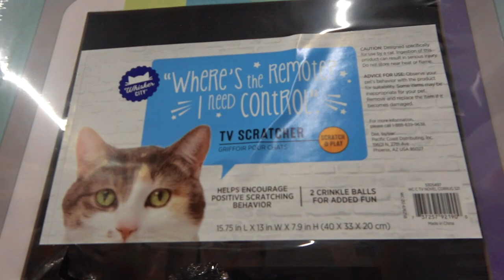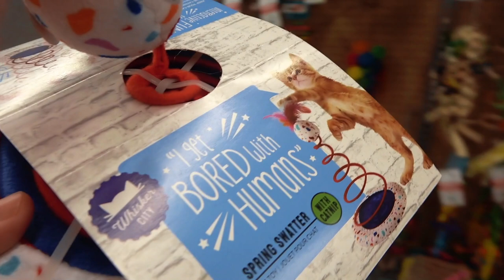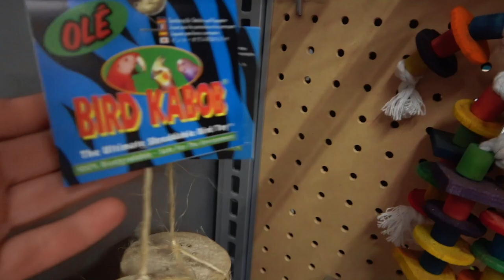AYDAH GETS A NEW BABY FERRET!! NAME REVEAL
AYDAH GETS A NEW BABY FERRET!! NAME REVEAL. We visit the exotic pet store, and there is a baby ferret!! Aydah gets super excited because she wants it. Here is us coming back the next day to pick up our new baby ferret and take him or her home. We will be doing a gender reveal in a few months when the baby is old enough. We reveal the name in today's video and show you how he is doing with our other ferrets!!  Here are some of our other videos with pets in them!!!

FOLLOW US
    Terra  @smellybellymom
    Jesse @smellybellydad
    Jayla  @jayjay_ofishal
    Aydah@adydah_ofishal
    Rory's @rorykate_ofishal
                   aydah_ofishal123
                   tmoney278
                    jessevee278

FUN FACTS